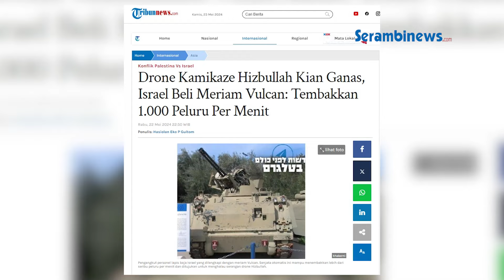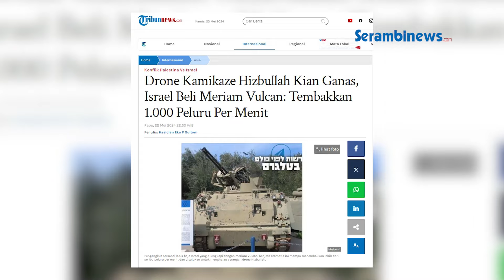Makin Ganas, Israel Beli Meriam Vulcan untuk Jatuhkan Drone Kamikaze Hizbullah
SERAMBINEWS.COM - Israel telah membeli meriam Vulcan demi menghadapi ancaman drone Kamikaze Hizbullah.

Dilaporkan, meriam Vulcan Israel bisa menembakkan ribuan peluru hanya dalam waktu per menit.

Mengutip Tribunnews pada (23/5/2024) melansir laporan media Ibrani, mengutip penyataan Badan Keamanan Nasional Israel pihkanya bermaksud untuk menempatkan meriam Vulcan pada pengangkut personel lapis baja mereka.

vo: syita
ev: nash